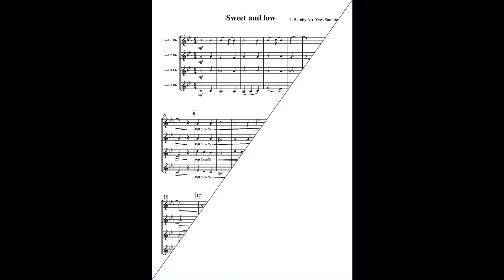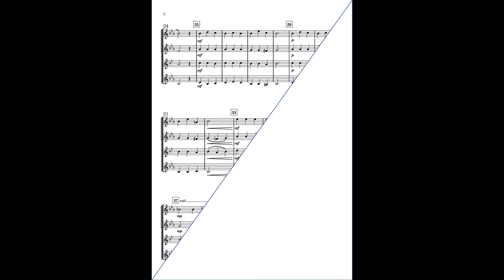Sweet and Low flex 4